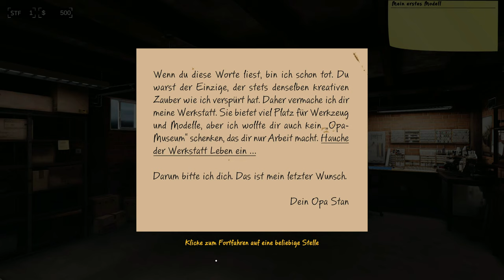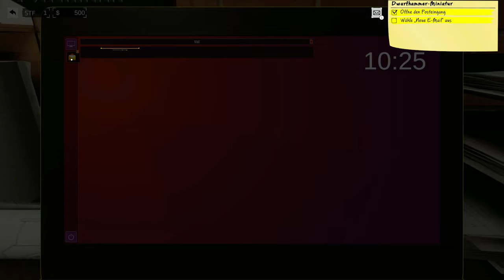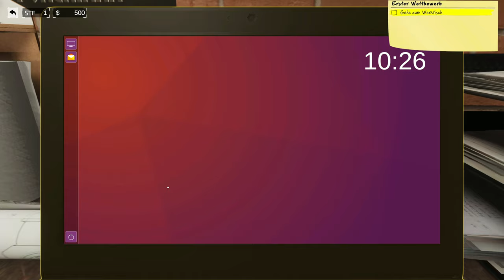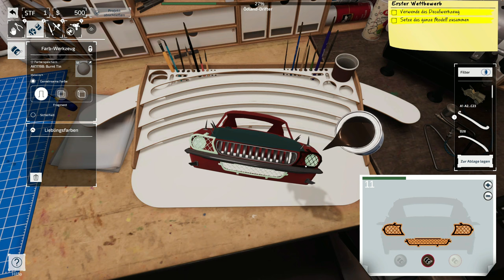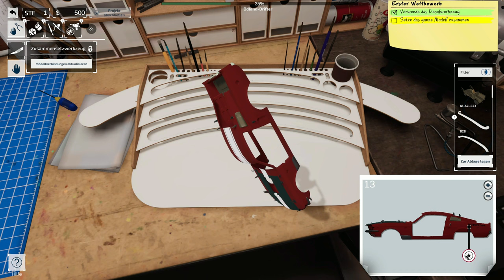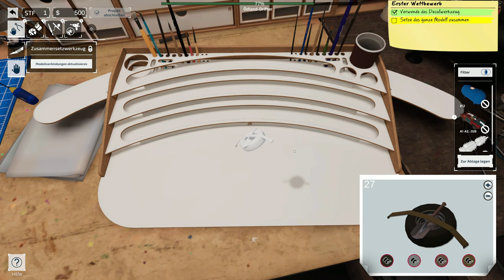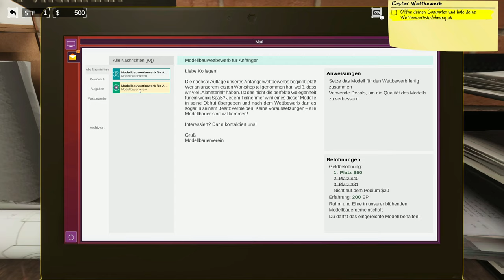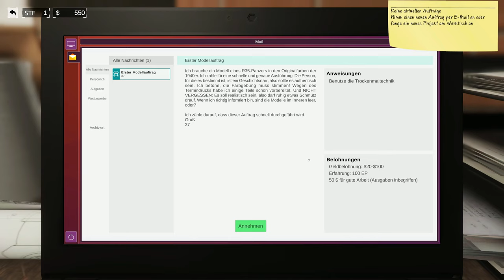Model Builder #01 - Ich liebe Modellbau 🤩 [Lets Play] [Deutsch]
"Bring deine Kreativität zum Ausdruck und baue fantastisch aussehende Modelle. Schneide deine Modelle aus, baue sie zusammen, bemale sie und passe sie dann an! Baue Flugzeuge, Panzer, Schiffe, Figuren und vieles mehr."

Technische Details:
Aufnahmetool: GeForce Experience
Bearbeitungsprogramm: Wondershare Filmora 9
Mikrofon: Auna MIC-900B USB Kondensator Mikrofon für Studio-Aufnahmen
Gaming PC Details: Intel Core i9, NVIDIA Geforce RTX 3080, 16GB RAM

Release: 08. Februar 2022
Entwickler: Moonlit S.A.
Publisher: Green Man Gaming Publishing
Genre: Modellbau, Simulation
Entwickelt für: PC
FSK: 0